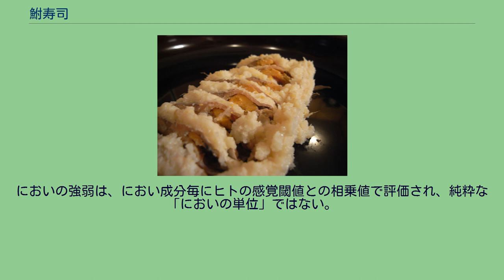鮒寿司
一口大に切り分けて食卓に上げられた鮒ずし／白く見えるのは乳酸発酵した米飯。
黄色く見えるのは卵。
鮒ずし（ふなずし）とは、日本古来の“鮓すし（なれずし）”の代表的一種。
古代から琵琶湖産のニゴロブナ（煮頃鮒）などを主要食材として作られ続けている滋賀県（旧・近江国）の郷土料理である。
今日では「ふなずし」「鮒鮓」「鮒鮨」「鮒寿司」「鮒寿し」などとも記し、「鮒寿司」が最も一般的となっている（後述）。
「ふなずし」という語の表記揺れはかなり大きい。
漢字の字義を正確に適用した場合、「鮒のなれずし」という特徴を的確に表せるのは「鮒鮓」である。
しかし、現代では用いられることは多いとは言えず、「鮒寿司」などの別表記が多い。
しかし、「寿司」は「鮨（なれずし以外のすし）」を当て字に変えたものであり、所謂「早ずし」を意味するので意味的に矛盾する。
フナを用いた熟れ鮨（鮓）で、滋賀県の名産である。
飯と塩で作られ、独特の発酵臭がする。
ただし上手に漬けてあるものは臭いがそれほどきつくない。
飯に漬けた後に酒粕に漬け直すこともあり、その場合は発酵臭が抑えられる。
独特の香りがあり、魚肉のタンパク質がうまみ成分であるアミノ酸へ分解されたものである。
江戸時代以来、主に琵琶湖の固有種であるニゴロブナが最適とされてきたが、ゲンゴロウブナも使用されている。
オスもメスともに使われるが、子持ちのメスのものがより高価である。
日本のふなずしの歴史は奈良時代にまで溯り、長屋王家木簡や二条大路木簡に「鮒鮨」や「鮨鮒」の語がみえている。
平安時代の『延喜式』の記載によれば、近江国筑摩厨（滋賀県米原市）から「鮨鮒」が貢納され、「米」と「塩」を用いて作られていることがわかる。
また江戸時代には、近江国（滋賀県）で春季に捕れた鮒と、秋から冬にかけての紅葉鮒とを「ふなずし」にしていたが、夏季の高温の季節を経ない紅葉鮒の鮨（鮓）は醗酵が遅く、次第に廃れたものと思われる。
現在の滋賀県の「ふなずし」は、春季の鮒を用いている。
現在の滋賀県で行われている一般的な製法は以下の通りである。
春に捕獲したフナのウロコとエラ、卵巣以外の内臓を除く。
内臓を取るには腹開きにはせずに、先を曲げた金属の棒などをフナの口から挿入して、内臓を引っかけて取り出す。
そして、フナの腹腔内に塩を詰め、これを塩を敷いた桶に並べて、その上に塩を重ね、さらに塩詰めしたフナを並べるということを繰り返す。
そして、最後に塩を敷き詰め蓋をし、その上に重石を置いて冷暗所に保管する。
これは「塩切り」と呼ばれる。
夏の土用の頃まで塩漬けにした後、フナを取り出して水で良く洗い塩抜きをする。
塩味が少し残る程度で塩抜きを終え、次に飯をフナの身の中に詰める。
この飯には塩を混ぜるが、「塩切り」したフナには塩味が付いていることから、飯に塩を混ぜない方法もある。
また、醗酵を促進させるために酒を加える製法もある。
桶の中にフナだけでなく飯も交互に敷き、フナは身の内と外から飯に囲まれた状態で敷き詰められる。
落とし蓋の上から重石をかけ冷暗所に保管する。
乳酸醗酵には、空気を遮断することが重要であり、重石をした後に桶に水を張ることが行われてきたが、現在は桶にビニール袋を敷いてからフナと飯を詰めて、ビニール袋の口を閉じてから落とし蓋と重石をすることで、水を張らずに空気を遮断する方法も行われる。
夏の土用の頃に飯漬けを行うと、晩秋には食べることができる。
また、1年から2、3年程度飯漬けを行うこともある。
桶内のフナは乳酸発酵によって腐敗が防止され、アミノ酸などのうま味成分が増す。
飯漬けの後に、酒粕や味噌に漬けることも行われている。
食べ方は、フナの身をスライスして皿に盛り食卓に出したり、そのまま食べたり、お茶漬けにしたりと様々である。
卵の部分はチーズのような香りと食感である。
手間と時間のかかる製法であることや、材料として最も適する種類のフナであるニゴロブナについて、湖岸のヨシ原減少や水質の悪化、湖岸のコンクリート護岸化にともなう産卵床破壊、ブラックバスやブルーギルなどの産地に侵入した外来魚による捕食など、様々な要因の影響が重なり、漁獲高が近年減少しているため、価格が1尾数千円と高騰している。
このため、ゲンゴロウブナやギンブナを代用したものも作られている。
また、駆除した外来魚を使用し、鮒寿司と同じ技法で熟れ寿司を作る試みもなされている。
臭い食べ物の代表例 Au...